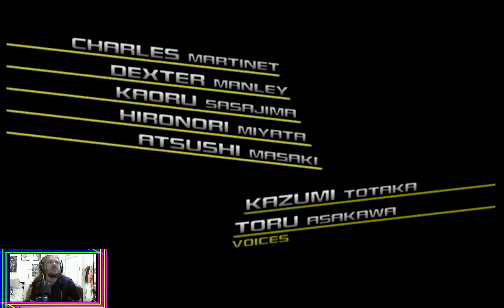Mario Superstar Baseball Bowser Campaign Longplay: Ruler of the Mercy Rule!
I do a Longplay of Bowser's Campaign in Mario Superstar Baseball, getting the mercy rule on most of the teams.
0:00 Intro
2:05 Wario Losers
13:54 DK Kraps
30:00 Peach Lousy Governmentees
47:17 Yoshi Cardboard Cut-outs
1:02:00 Mario Darkdays
1:14:17 Mario Firebutts
!:33:51 Hidden Cutscene
1:34:56 Credits